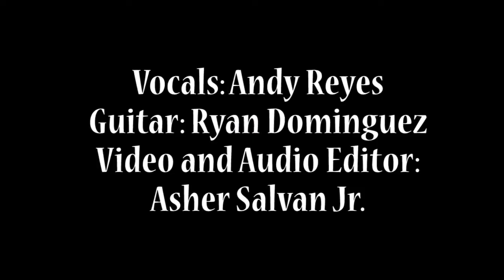Maybe Tomorrow Stereophonics COVER ANDY ft.ASHER and THE BLURRED MAN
I haven't posted any song for a while and thanks to my awesome friend who let me borrow their awesome camera..

Check him out.. he is an awesome singer and the blurred guy is an wicked guitarist.

This was the last video I took before leaving Thailand and this song is kind of special to me. I hope you enjoy and hopefully I will upload and cover more songs song.

P.S.
I also did some cover with Asher.. Just click the link I gave above.. :)
All credits to Asher and the blurred man.